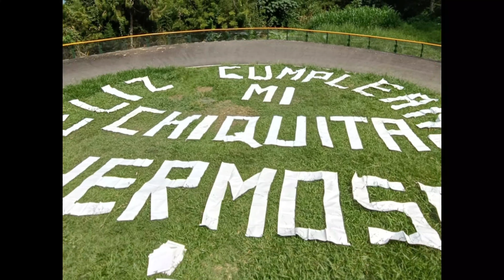ANA MARIA SARMIENTO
Vuelos inductivos al Parapente y Paratrike  con QUINDíO AVENTURERO.
Sitios de vuelo:
Buenavista - Quindío
Calarcá - Quindío
Anserma Nuevo - Valle del Cauca
Pilotos certificados por la Federación Colombiana de Deportes Aéreos
Agencia operadora certificada por el ViceMinisterio de Turismo desde el año 2017